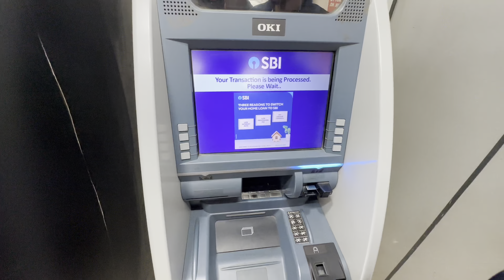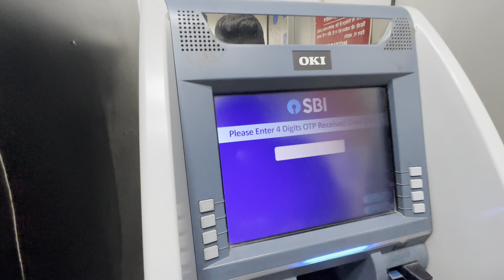My first YouTube income 😍